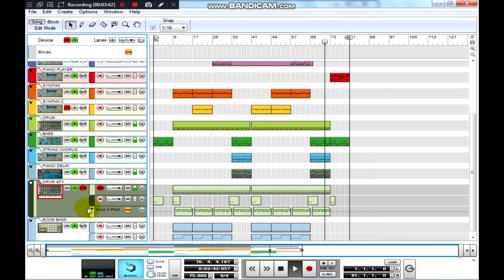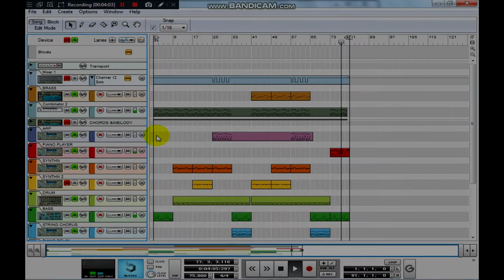How to makes simple hip hop beats using reason